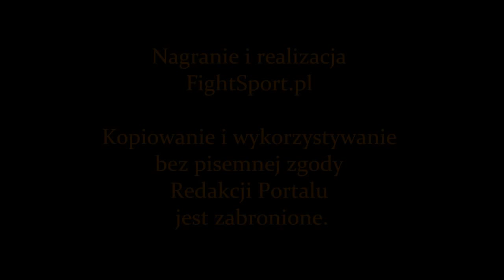PLMMA 5 - Marcin Płonka vs Marcin Blezień - walka w kat. 77 kg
Marcin Płonka vs Marcin Blezień - walka na PLMMA 5 w Bielsku Białej.